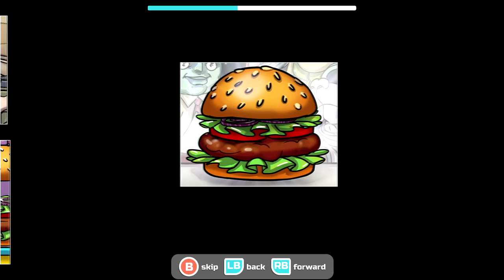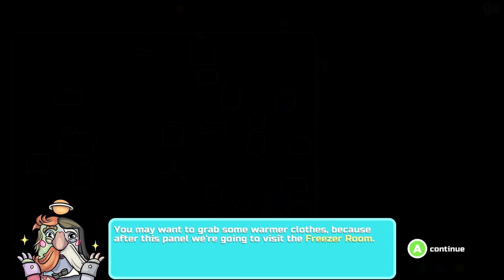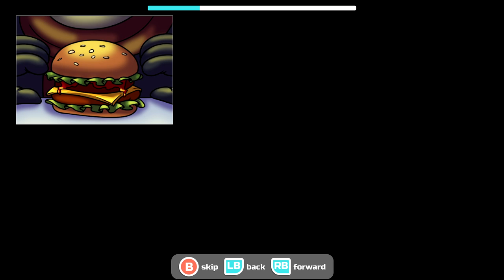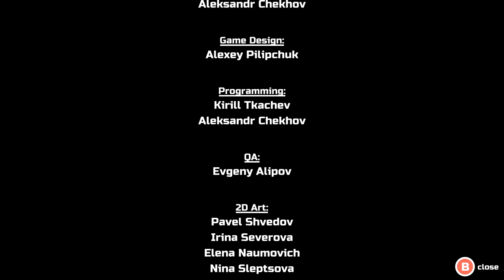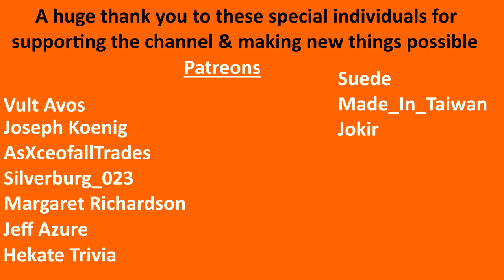Godlike Burger Full Playthrough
In Godlike Burger you run the craziest restaurant of the galaxy! Stun, poison and kill customers in many devious ways… and turn them into burger meat! And don’t worry: Alien customers will keep coming if you are smart about it, because cannibalism is just too damn tasty

- Silverburg_023

-  Suede

- Eric McClelland

- Gangstamoogle

- Hekate Trivia

- Kevo167_

- Jokir

- Made_in_taiwan

- Margaret Richardson

- Aria

- AsXceofallTrades